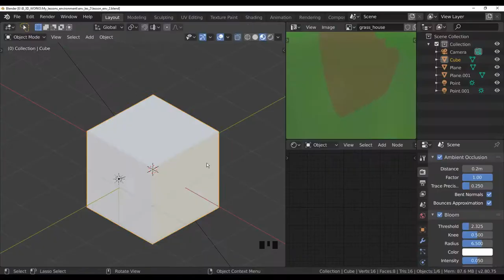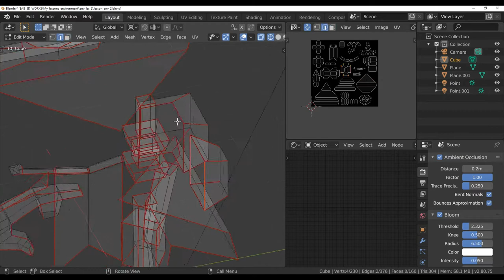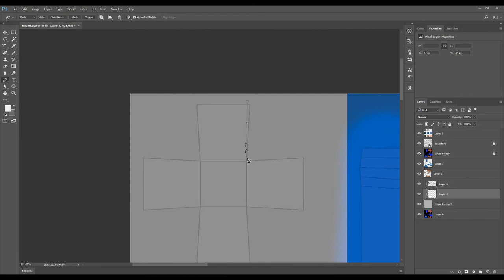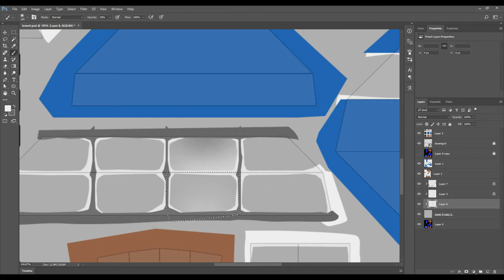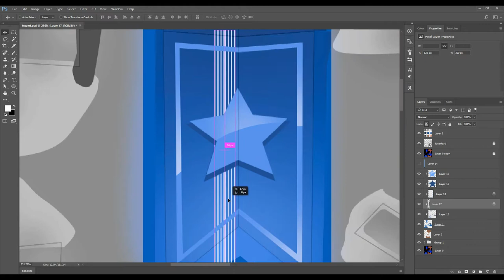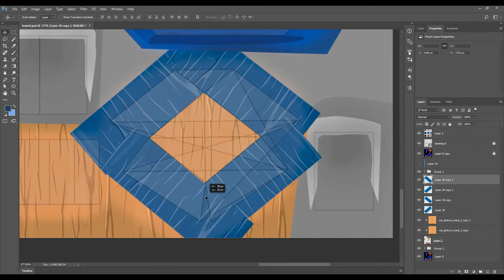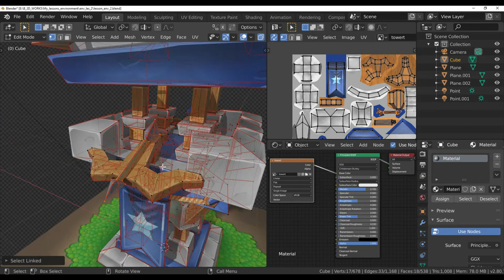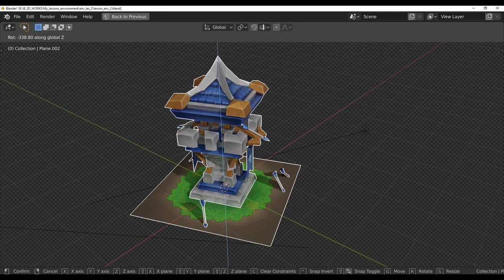low poly environment 2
in this video we will make a low poly defence tower model in blender,